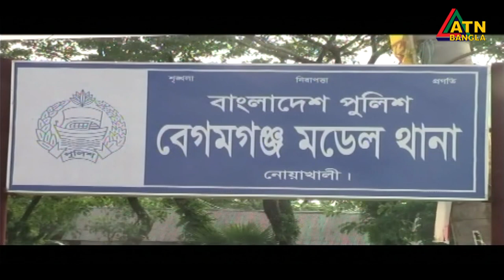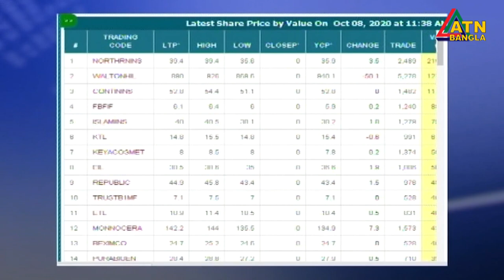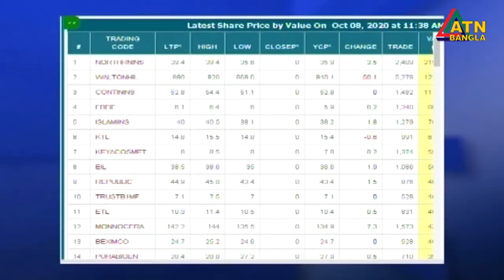এটিএন বাংলা দুপুর ১২ টার সংবাদ । 08.10.2020 | ATN Bangla News at 12pm